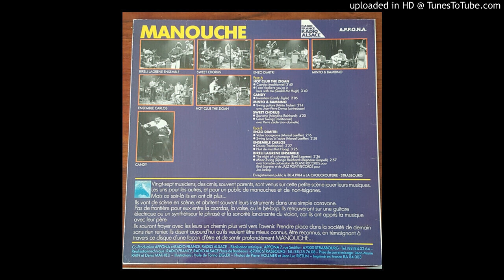Minto Traber & Bambino Reinhardt - Swing Guitare (Minto Traber) (1984)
Recorded live at ''La Choucrouterie'' Strasbourg 30th April 1984